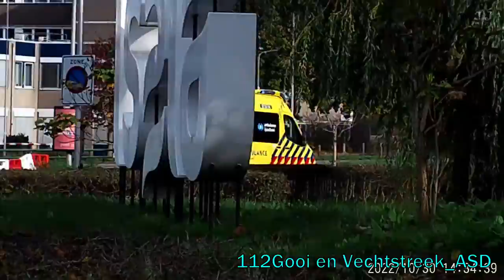(#1635) (PICU) diverse ambulances met spoed van en naar het Isala Zwolle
gefilmd met Lipa AD-C1 video camera
te zien zijn:

0:00:00 A1 Ambulance 06-185 naar Isala
0:00:11 A1 Ambulance 05-151 naar Isala
0:00:26 A1 Ambulance 04-102 naar melding in zwolle
0:00:43 A1 Ambulance 04-162 naar Isala
0:01:08 A1 Ambulance 04-102 naar Isala
0:01:35 A1 Ambulance 04-101 naar Isala
0:02:05 A1 PICU 09-303 naar Isala
0:02:41 P1 Politie motor voor melding

video made with Lipa AD-C1 video camera

in this video you will see:

Code 3 emergency services responding near the hospital of Zwolle